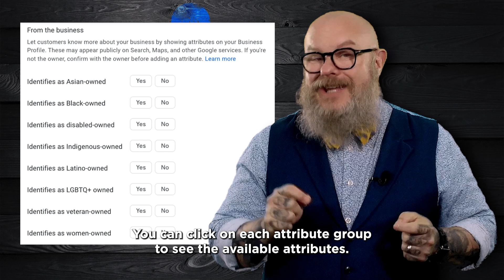Ultimate Google Business Profile Optimization Guide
Welcome back to another episode of Local Search Tuesdays! This week, Greg shares his Ultimate Guide to Google Business Profile Optimization — a fast-paced, expert-driven walkthrough that cuts through the noise and shows you exactly how to set up and fine-tune your GBP for maximum visibility and conversions.

Whether you're just getting started or need a detailed refresher, this episode is your go-to resource for local SEO success in 2025.